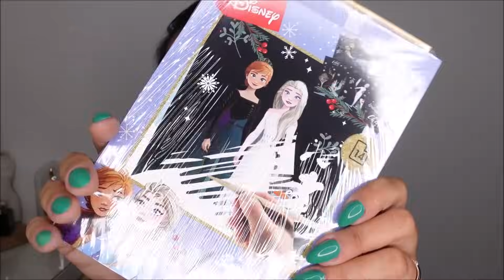NÁKUPY // Action, Rossmann, ZOOT (CK) a Jo Malone 🤍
FB účet není aktivní.

-*-*-*-*-*-*-*-*-*-*-*-*-*-*-*-*-*-*-*-*-*Časté otázky*-*-*-*-*-*-*-*-*-*-*-*-*-*-*-*-*-*-*

Je mi 35 let a YT je mým koníčkem.

Natáčím na Sony ZV-1 a používám přídavný mikrofon RODE VideoMicro
Vlogy natáčím na mobil Xiaomi 13